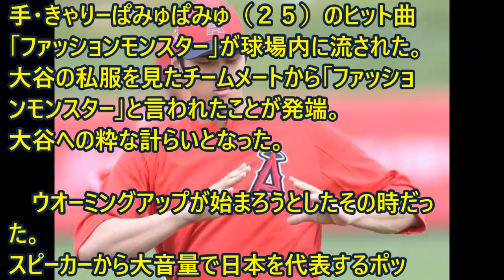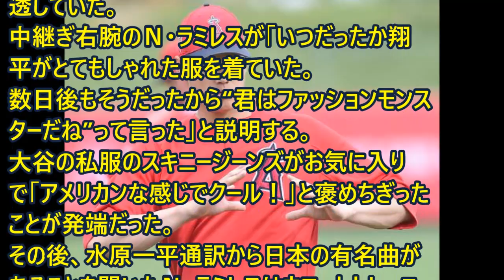大谷はファッションモンスター♪ソーシア監督サプライズ選曲【Kazuo】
エンゼルスの大谷翔平投手（２３）が１０日（日本時間１１日）、マイク・ソーシア監督（５９）からサプライズ演出を受けた。

　指揮官が仕掛け人となり練習開始から歌手・きゃりーぱみゅぱみゅ（２５）のヒット曲「ファッションモンスター」が球場内に流された。大谷の私服を見たチームメートから「ファッションモンスター」と言われたことが発端。大谷への粋な計らいとなった。

　ウオーミングアップが始まろうとしたその時だった。スピーカーから大音量で日本を代表するポップチューンが流れた。選手たちはリズムに乗って大盛り上がり。大谷は突然のことに驚いて照れ笑いを浮かべた。

　ソーシア監督は「素晴らしい曲だ。気に入ったよ」と満足そうで、大谷に「ＨＥＹ！」と手を振って笑みを浮かべた。モデル兼歌手のきゃりーぱみゅぱみゅが歌う「ファッションモンスター」。実は指揮官が仕掛け人で、曲を流すタイミングまで関係者に指示を出していた。前日にメキシカンリーグのチーム相手に３回６失点と打ち込まれた大谷を気遣う粋な計らいだった。

　実は「ファッションモンスター」はエ軍内で浸透していた。中継ぎ右腕のＮ・ラミレスが「いつだったか翔平がとてもしゃれた服を着ていた。数日後もそうだったから“君はファッションモンスターだね”って言った」と説明する。大谷の私服のスキニージーンズがお気に入りで「アメリカンな感じでクール！」と褒めちぎったことが発端だった。その後、水原一平通訳から日本の有名曲があることを聞いたＮ・ラミレスはウエートトレーニング場で同曲を流した。

　大谷の次回登板は早ければ１６日（同１７日）のロッキーズ戦となる予定で、７５球をメドに投げる。その前に、打者として１１日（同１２日）のレンジャーズ戦に「８番・ＤＨ」で出場する。打者でも、ここまで１４打席で１安打と修正は不可欠だ。レ軍先発は現役最年長投手の４４歳右腕コローン。指揮官からのエールを胸に、バットでも「モンスター級」の活躍を見せたい。

　▽きゃりーぱみゅぱみゅ　フルネームは「きゃろらいんちゃろんぷろっぷきゃりーぱみゅぱみゅ」で９３年１月２９日生まれ、東京都出身の２５歳。読者モデルを経て、高校卒業後の１１年に歌手デビュー。「つけまつける」、ファッションブランド「ジーユー」のＣＭソングとなった「ファッションモンスター」などヒット曲を連発し、１３、１４年には世界ツアーを実施した。